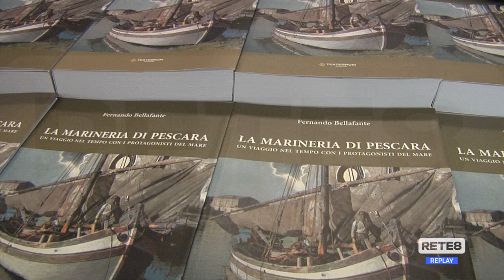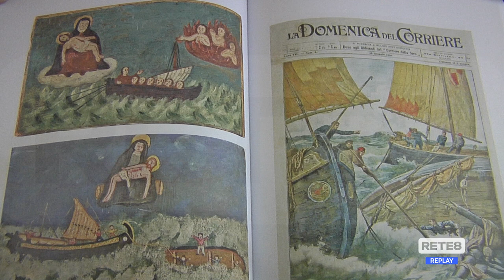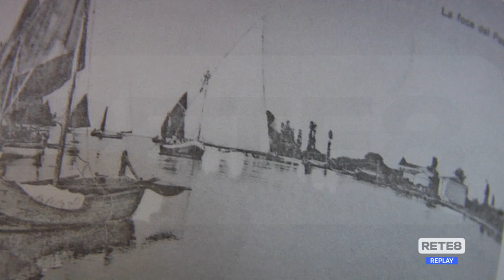Editoria - "La marineria di Pescara"